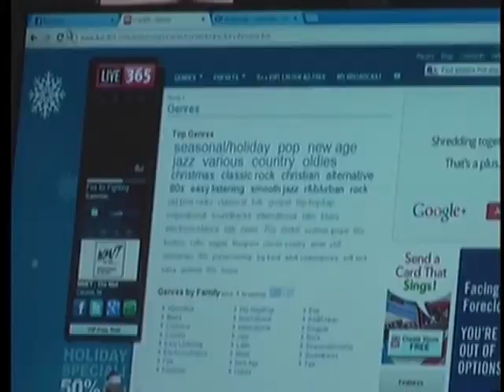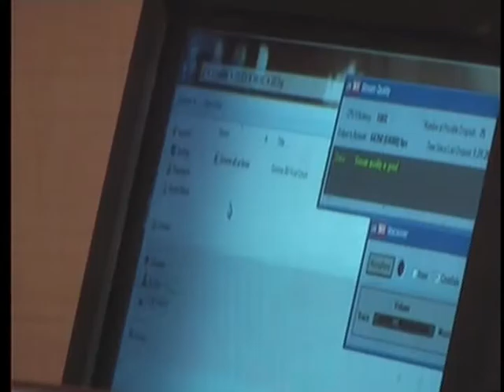Internet radio Calumet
An internet radio station is entertaining people from right here in the Upper Peninsula